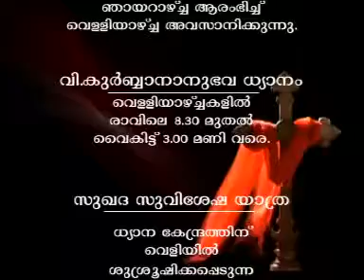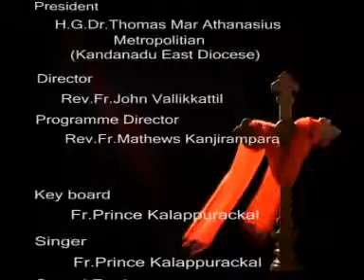SUKHADA MESSAGE - Fr.Geevarghese Vallikkattil - 376